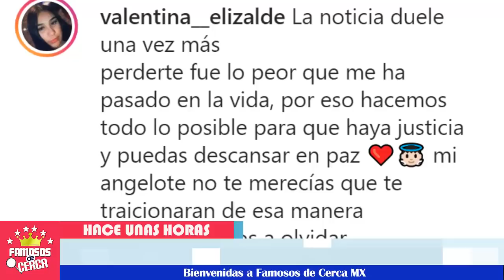Hija de Tano Elizalde Revela la Verdad sobre la TRAICIÓN que le hizo a su Primo Valentin Elizalde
En plena entrevista la hija de Tano Elizalde se siente devastada al saber lo que hizo su padre y ella lo revela...

 BIENVENIDOS!!!